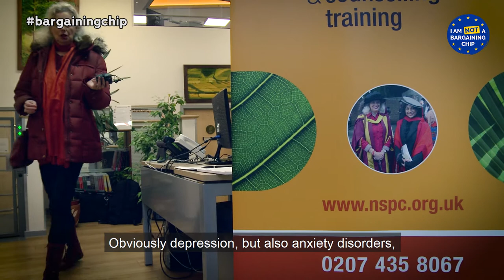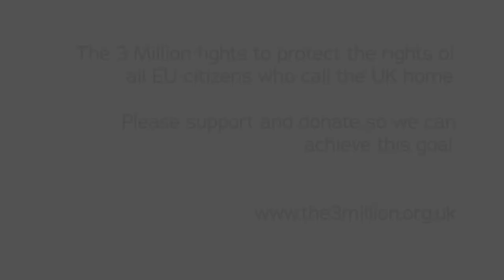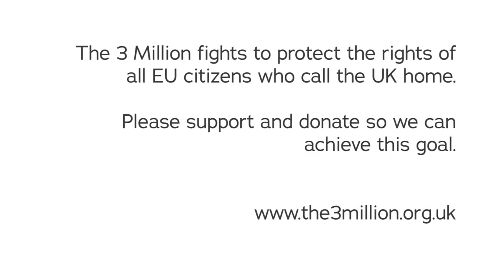EU citizens rights in the UK - 'People are NOT Bargaining Chips'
EU citizens are being used as a BargainingChip and the UK government's refusal to guarantee their right to remain is form of psychological and emotional torture. We must work together to change this situation.

Prof Emmy Van Deurzen is a Founder of The New School of Psychotherapy and Counseling, which also operates a low-cost mental health clinic. She and her colleagues have treated many EU citizens since the date of Brexit referendum who live in constant anxiety and face incredible mental anguish over their future in the UK. The government's refusal to guarantee EU citizens' right to remain is a form of psychological and emotional torture.

People are NOT Bargaining Chips.

Yet current and proposed Permanent Residency applications put at a disadvantage many who are the most vulnerable–such as disabled, sick, or elderly individuals, parents, or victims of family violence–despite having lived here for decades. This is an unacceptable situation in a country which prides itself as a fair and open democracy. The only way to put an end to this uncertainty is to guarantee the rights of all EU citizens unilaterally.

Who are The 3 Million?

The3million is a not for profit group and support network which campaigns to safeguard and guarantee the rights of EU citizens in the UK and British citizens in Europe after Brexit.

The 3 million EU citizens who live in the UK are NOT a commodity to be traded at the Brexit table. We're not ‘negotiating capital’. The UK is our home.

We call on the government to unilaterally guarantee the rights of EU nationals in the UK post-Brexit. The EU nationals need their rights guaranteed now. Not at some distant point in the future.

Assurances are not enough. They do little to change the uncertain and bleak future faced by many of us in the wake of Brexit. The anguish and long-term stress that this is causing to families is enormous.

The EU citizens came to the UK in good faith and made their home here. They contribute on every level and in every sector of British society. Many families and individuals are already severely affected by the current Home Office regulations. Families are being torn apart. Many are unable to obtain Permanent Residency despite living here for decades.

We’ve launched the new online campaign to bring awareness to the extreme difficulties that EU citizens and their families are facing.

Please share if you agree that People are NOT Bargaining Chips.